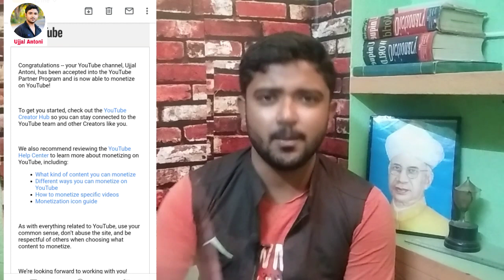এক বছর পর মনিটাইজেশন পেলাম. Monitaization Enable on my channel after One year. Thank You.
About this video - বন্ধুরা আজকে আমার চ্যানেলে মনিটাইজেশন চালু হলো, এই ভাবি আপনারা আমাকে সাপোর্ট করে চলুন.

About This channel :
Friends Ai channel a apnra mobile trick,computer trick, internet tips, android app review,product unboxing and review,  online shopping, acharao bivinno rokomer technical video dekhte paben.